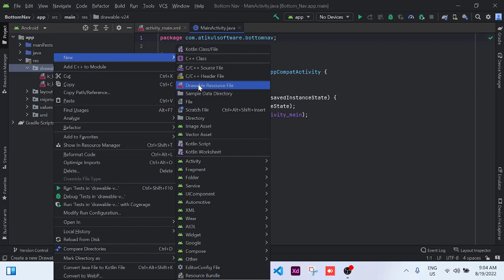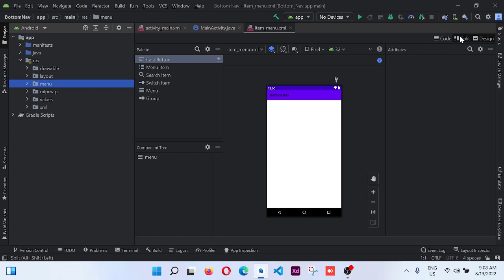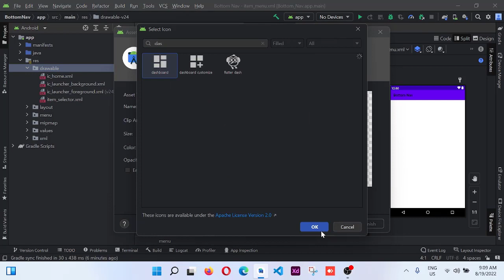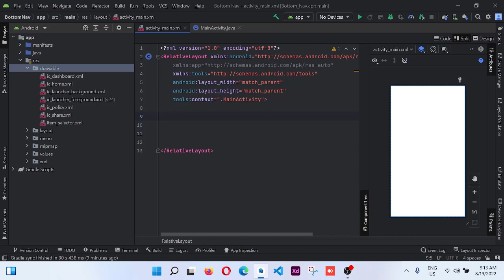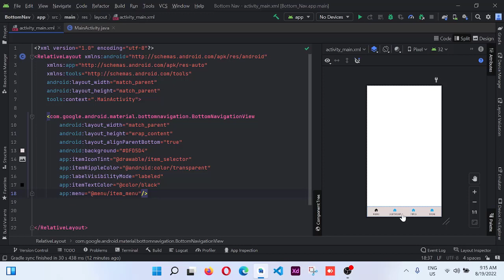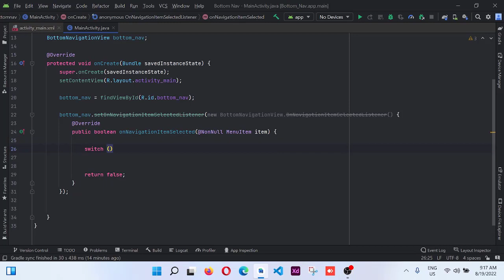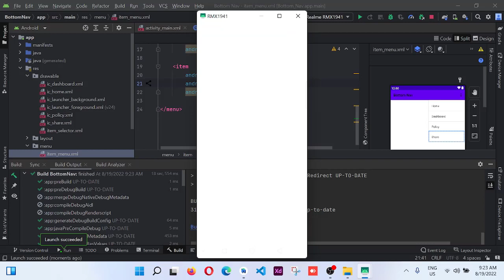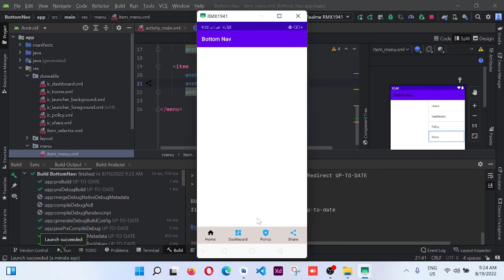Bottom Navigation Bar Android 2022 || Bottom Navigation Bar Bast Practice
It is an implementation of material design bottom navigation. Bottom navigation bars make it easy for users to explore and switch between top-level views in a single tap. They should be used when an application has three to five top-level destinations.